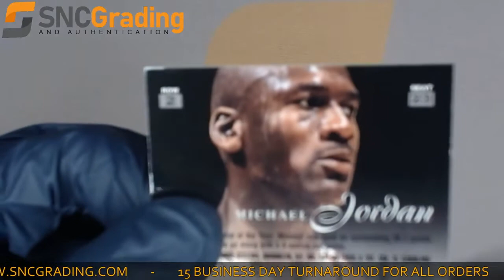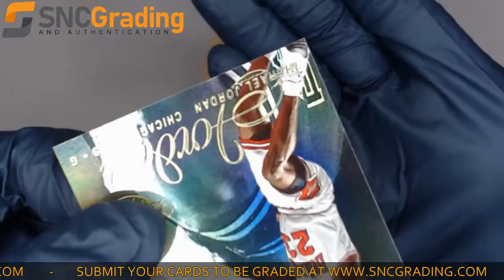SNC Grading:1997 Flair Showcase Michael Jordan Section 1 Row 2 Seat 23 Card Review(1630510680378)